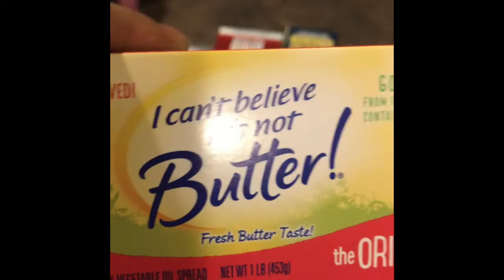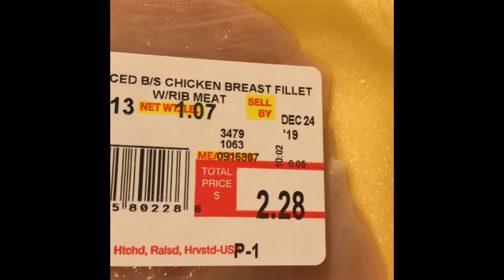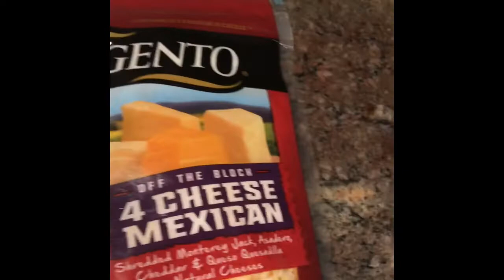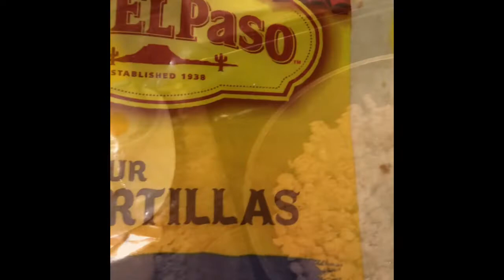Before Christmas grocery haul and Tacos 🌮, Chicken 🍗 fingers and Fried pickles!!!